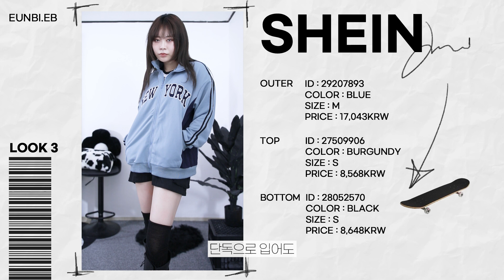쉬인SHEIN 신상들로 함께한 봄 맞이 코디 룩북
프로모션 코드: SS24eunbi (2만원 구매시 15% 추가 할인)

✟ LOOK1  ✟
TOP : 28481980

✟ LOOK2  ✟

✟ LOOK3  ✟
OUTER : 29207893

✟ LOOK4  ✟
TOP: 27509906

✟ LOOK5  ✟
TOP : 27350133

✟ LOOK6  ✟
TOP : 26830540

✟ LOOK7  ✟
TOP : 28434874

✟ LOOK8  ✟

✟ FIND ME ✟